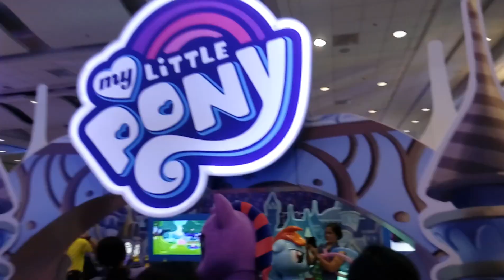Twilight Sparkle visiting the My Little Pony booth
Just Twilight Sparkle visiting the My Little Pony booth at the Toy Expo 2018 at SMX, Mall of Asia last August 24, 2018.